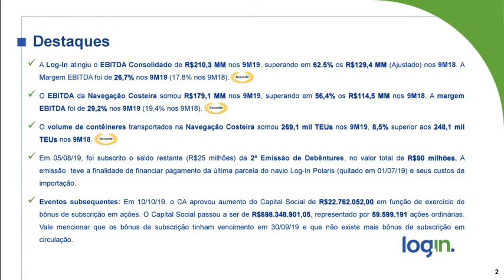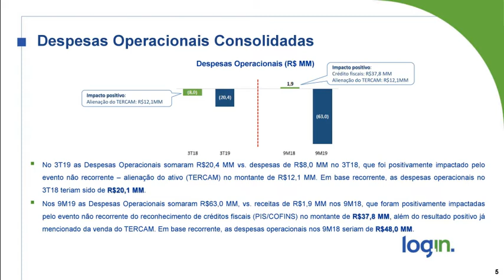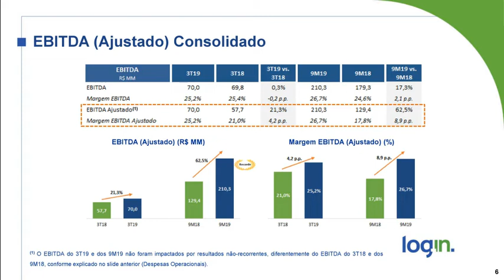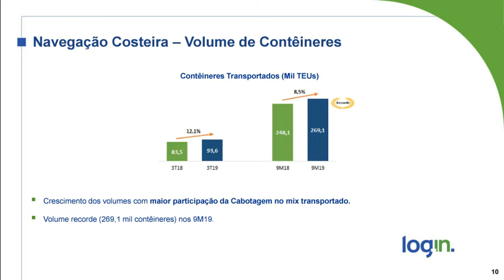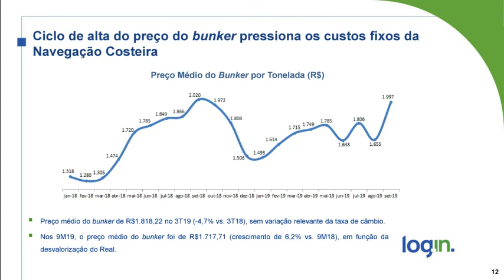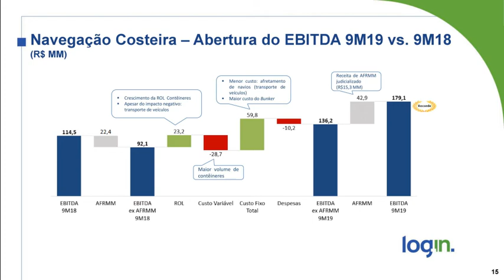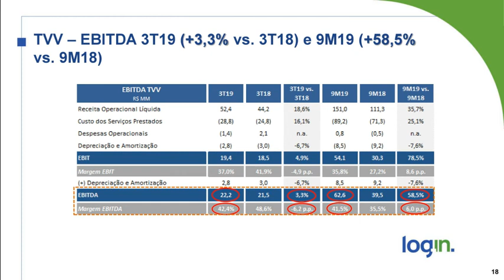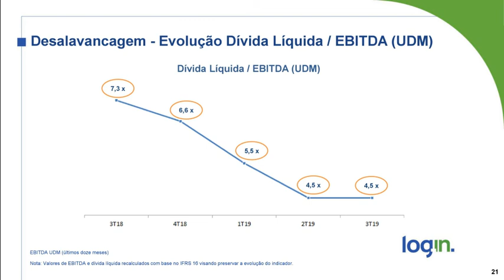LOGN3 - Log-In Logística | Resultados do Terceiro Trimestre 3T19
A Log-In atingiu o EBITDA Consolidado de R$210,3 MM nos 9M19, superando em 62,5% os R$129,4 MM (Ajustado) nos 9M18. A Margem EBITDA foi de 26,7% nos 9M19 (17,8% nos 9M18).

O volume de contêineres transportados na Navegação Costeira somou 269,1 mil TEUs nos 9M19, 8,5% superior aos 248,1 mil TEUs nos 9M18